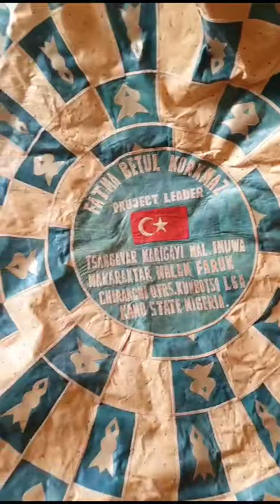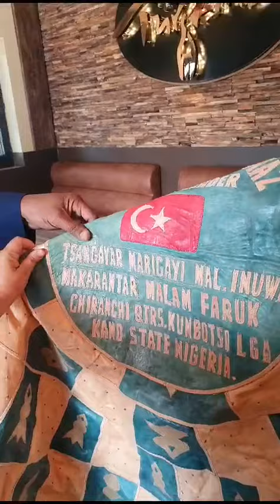Bakin Afrikadan gelen hediyeme !🥹♥️